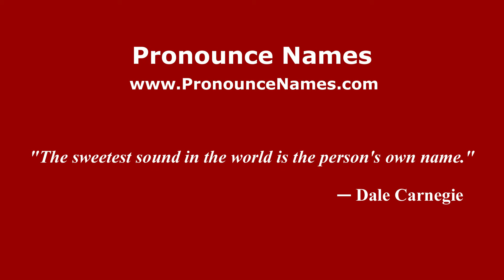How to Pronounce Manos Loizos - PronounceNames.com